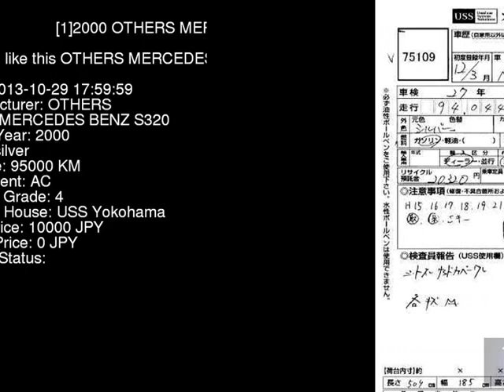2000 OTHERS MERCEDES BENZ S320 220065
the Authority on JDMs since 2007!  . Details on this car from auction in Japan